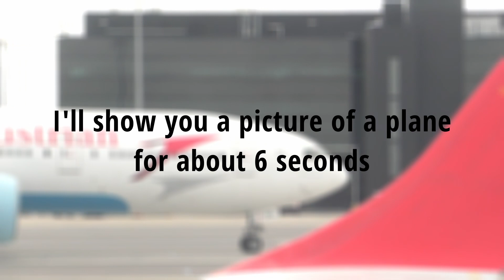Can you guess these planes??? (Part 2)